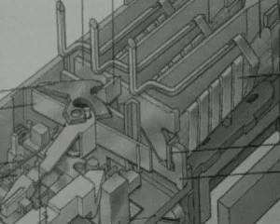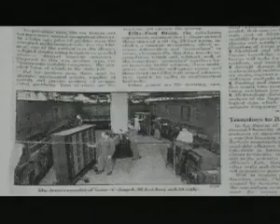Historia de las computadoras - 3COM